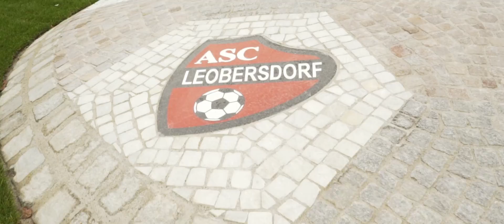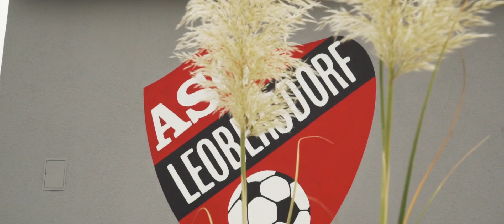Händ' in d'Heh für'n ASC . Tommy Lee feat. FaWiJo, Harald Fendrich, Christian Rührl, Josef Degeorgi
Das offizielle Musikvideo zum Song "Händ' in d'Heh für'n ASC", welches zum 100 jährigen Vereinsjubiläum des ASC Leobersdorf von Tommy Lee geschrieben wurde.
Gemeinsam mit FaWiJo, Harald Fendrich, Christian Rührl, Josef Degeorgi und den Spielern des ASC Leobersdorf entstand dieses Jubiläumsvideo!

Künstler: Tommy Lee, FaWiJo, Harald Fendrich
Executive Producer: Helmuth Schärf/LA. Clip Records
Video Production: a Leo film production for LA. Clip GmbH